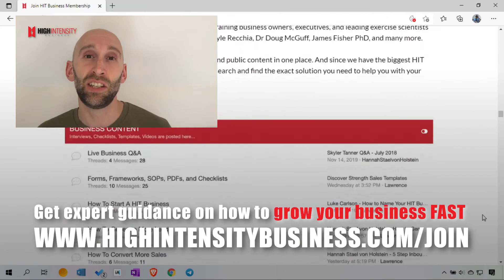How Can You Grow Your Business Without Getting Overwhelmed?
Many strength training business owners find themselves doing more and more work *in* their business without actually working *on* the things that help you grow your business — Here's something you can do to make sure you're getting the important things done.